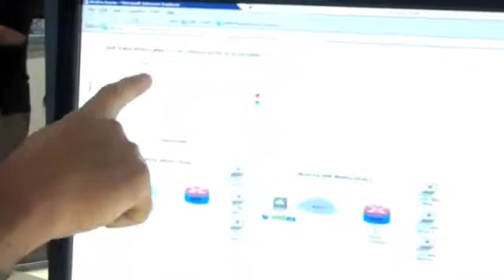Benefits of Cisco WebEx Node for ASR 1000 Series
Martina Beitat and Muhammad Abid, from the Cisco ASR-1000 product management team, highlight the benefits of the Cisco WebEx Node at Cisco Live 2009. The Cisco WebEx Node is a shared port adapter (SPA) for the Cisco ASR 1000 Series. It provides enhanced performance and reduced bandwidth consumption for WebEx web, VoIP, and video sessions in a large enterprise. This is achieved by extending the hosted Cisco WebEx Collaboration Cloud into a large enterprise. Critical software components of the WebEx platform are deployed to an embedded processor within the onsite router.